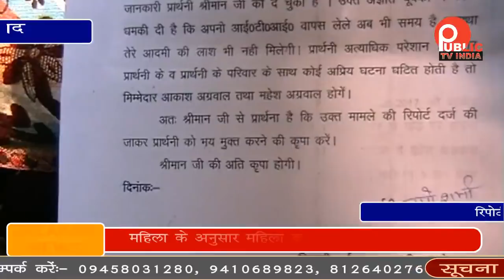चर्चित बिल्डर महेश अग्रवाल पर महिला ने लगाया आरोप